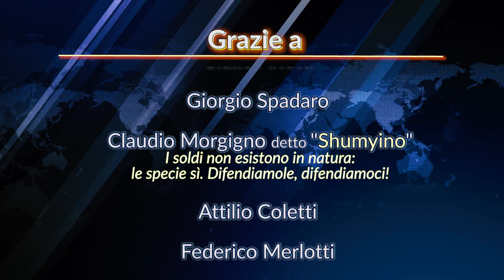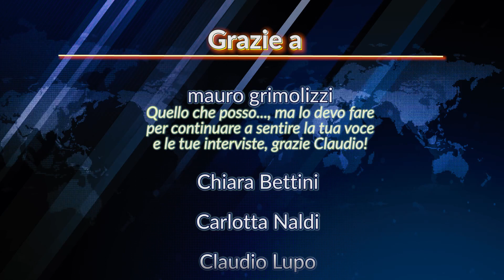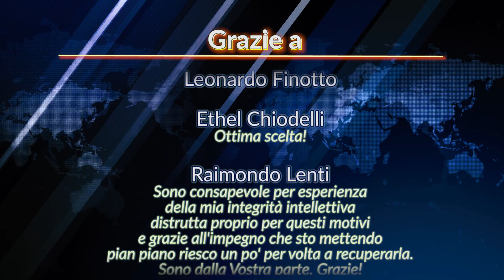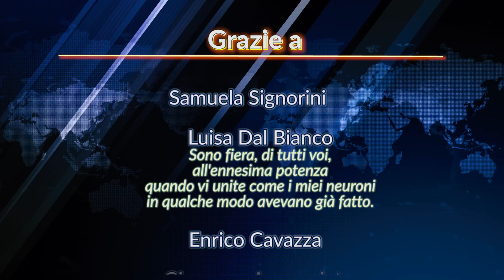Mauro Scardovelli , psicoterapeuta , parla di neoliberismo e implicazioni nella società di oggi